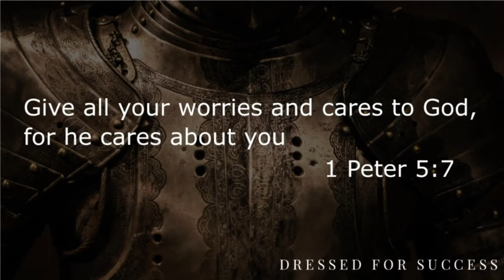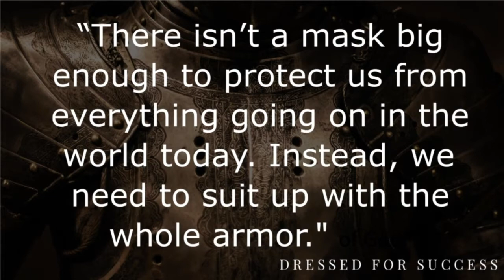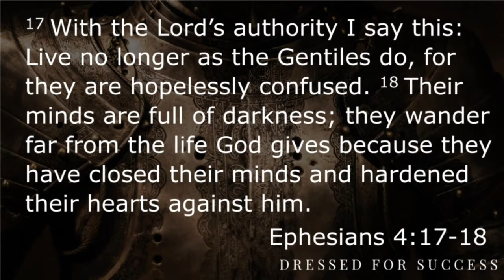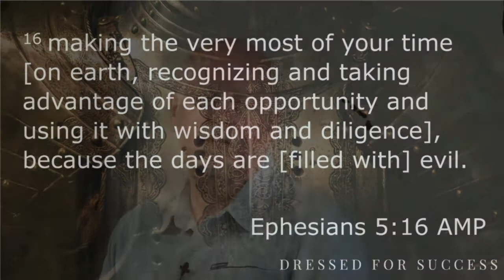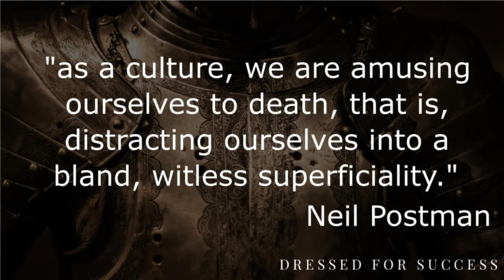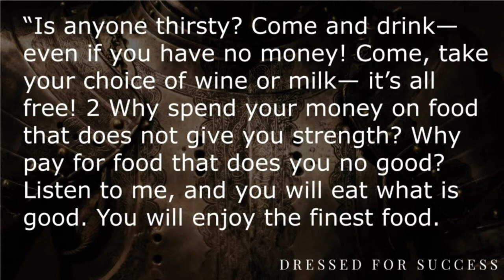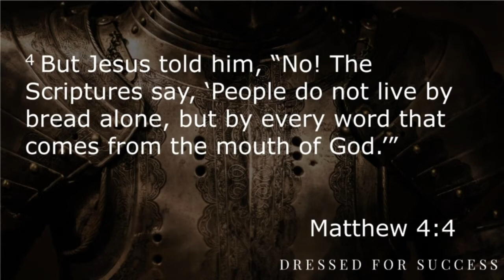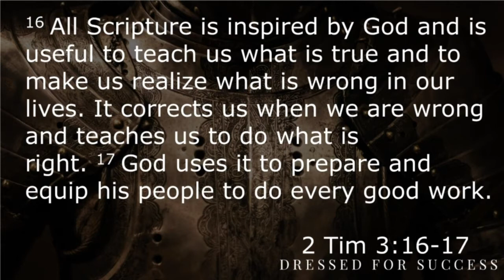9-5-2021 Revive Bitterroot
Dressed For Success Week 13